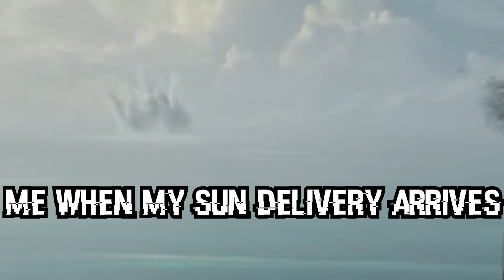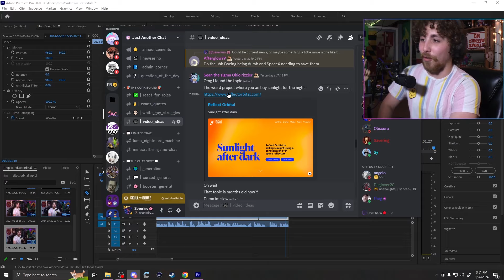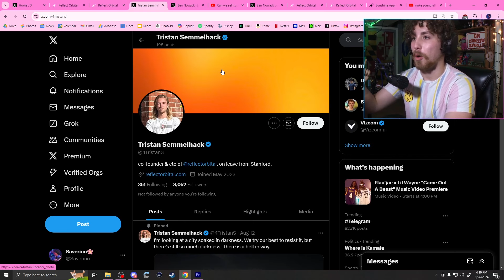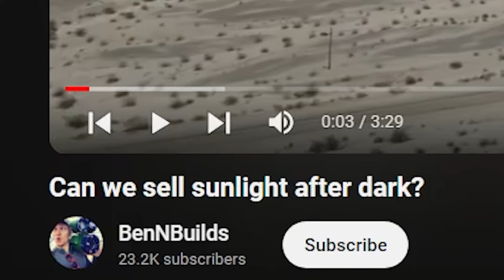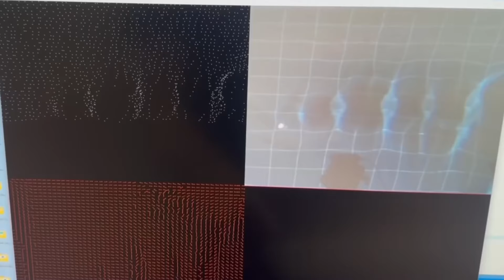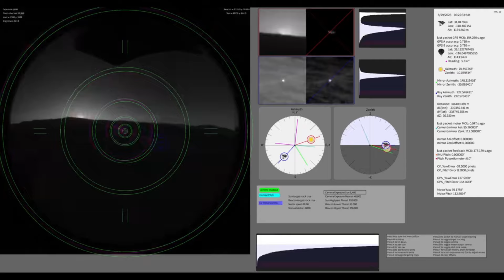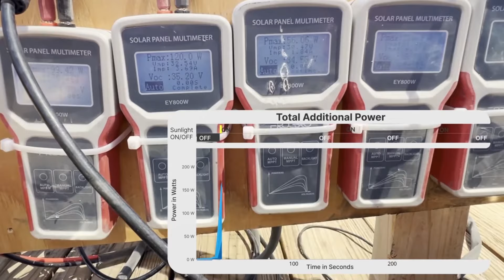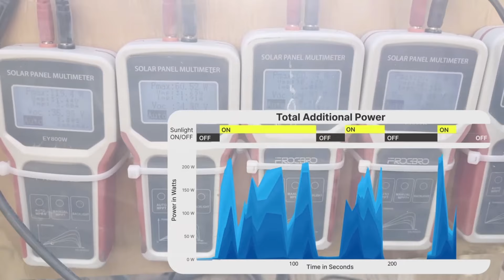A Company is Selling The Unmatched Power of the Sun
I try to withstand the unmatched power of the sun sometimes

A company called reflectorbital is trying to allow folks to buy sunlight?? This seems really goofy, so lets dig in. :)